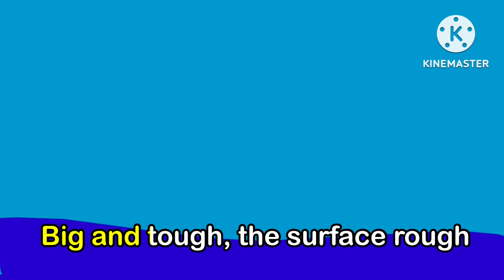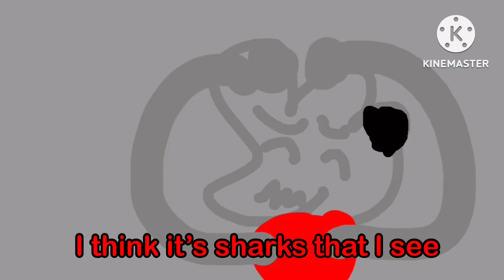Wolfoo’s Alphabet Songs - Letter R - Row Row Row your not Alone (Sing Along Music Video)